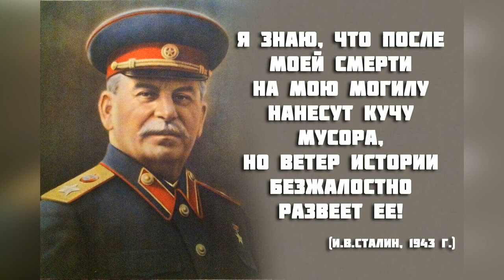5 марта 2023 года 70 лет со дня смерти И.В.СТАЛИНА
" В 1943 году Сталин сказал:.
«Я знаю, что после моей смерти на мою могилу нанесут кучу мусора, но ветер истории безжалостно развеет её!».
Эти слова оказались пророческими. Действительно, десталинизаторы всеми силами постарались очернить имя Сталина. На него записали все возможные и невозможные грехи.